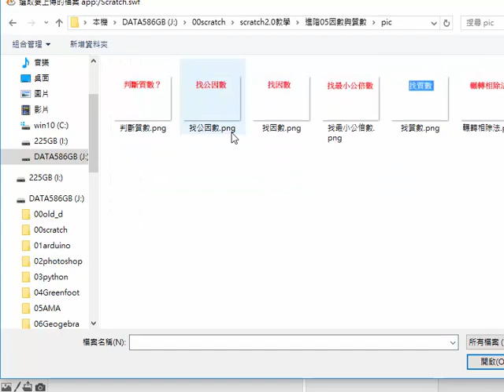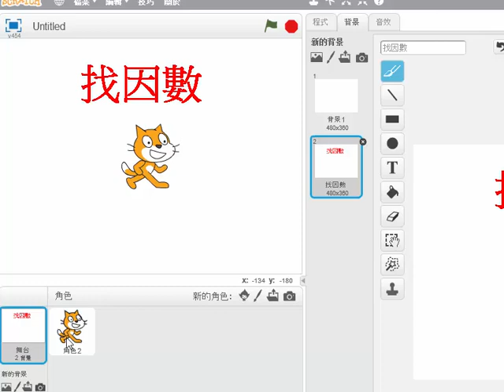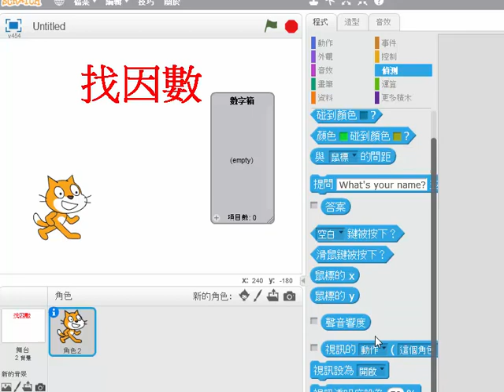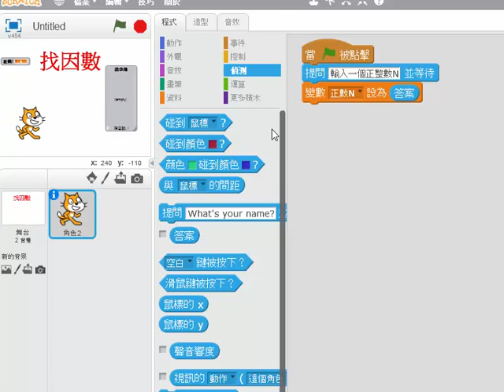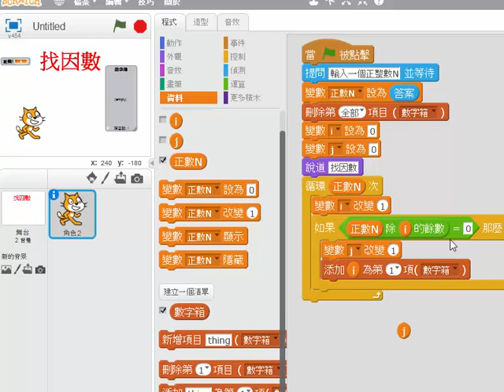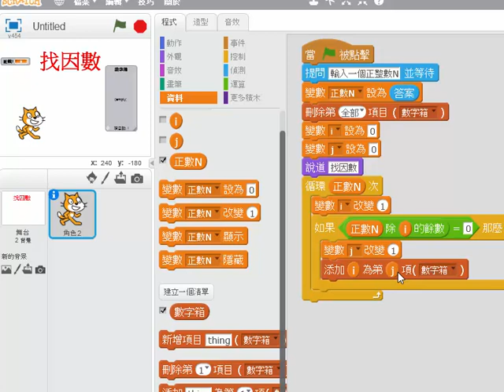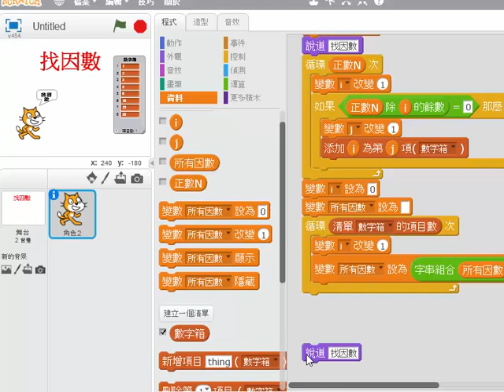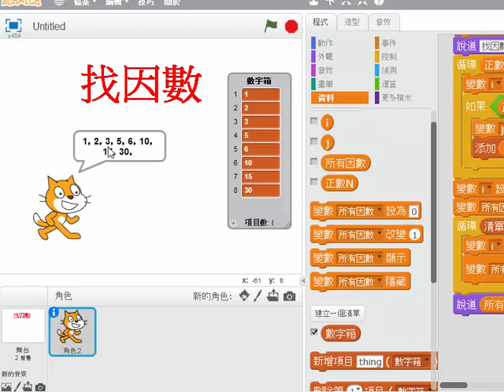進階5：因數與倍數1找因數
Scratch 教學
11分23秒